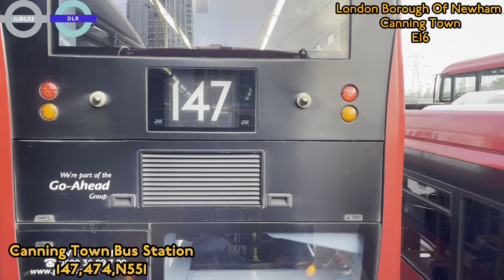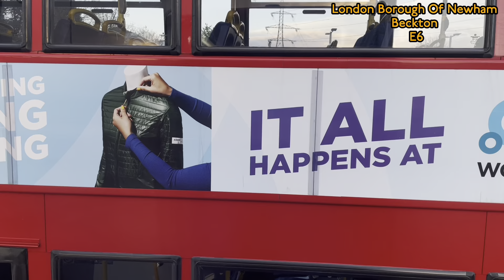Full Route Visual - Route 474 - Canning Town, Hermit Road to Manor Park - 15106 (LX09 FCZ)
So After Seeing two Scanias were on 474 I decided to go do a visual of it after School and I was joined by some others and the bus journey was quite nice apart from the fact that the route took painfully long due to Tollgate Road Traffic.
These Scania’s are due for withdrawal after next week so grab them while u can.

Joined By: @madtransport101 @eastlondonventures  @TLBNation

History
Route 474 commenced operation on 1 May 1999 between Canning Town Hermit Road and East Beckton Asda via Canning Town Station - Silvertown Way - Albert Road - North Woolwich - Woolwich Manor Way - Gallions Reach DLR - Cyprus. The route was introduced to replace the southern section of route 69 between Canning Town station and North Woolwich. It was initially operated by Blue Triangle from their Ferry Lane (FL) garage using MCW Metrobuses.

On 23 October 1999, the route was converted to low floor operation using East Lancs Lolyne bodied Dennis Tridents.

On 1 May 2004, it was retained by Blue Triangle.

On 17 December 2005, the route was extended from East Beckton to Manor Park Station via route 101, and diverted at Silvertown to double run via London City Airport.

On 29 June 2007, the route was included in the sale of Blue Triangle to the Go-Ahead Group.

On 3 November 2007, the route was converted into a 24-hour service and the operation was transferred to Docklands Buses operating from their Silvertown (SI) garage.

On 7 November 2008, the route was rerouted to serve Beckton Bus Station.

On 30 April 2011, the route was retained by Docklands Buses with Scania OmniDekkas and brand new Wright Eclipse Gemini 2 bodied Volvo B9TLs introduced.

In January 2016, the Scania OmniDekkas were replaced by Wright Eclipse Gemini bodied Volvo B7TLs.

On 1 October 2016, the operation was transferred back to Blue Triangle operating from their River Road (RR) garage and Optare Olympus bodied Scania N230UDs were introduced.

In October 2017, the route was converted to full Wright Eclipse Gemini bodied Volvo B7TL and Wright Eclipse Gemini 2 bodied Volvo B9TL operation.

On 5 May 2018, the route passed to Stagecoach London operating from their West Ham (WH) using Alexander ALX400 bodied Dennis Tridents and Alexander Dennis Enviro 400s.

In July 2018, the Alexander ALX400 bodied Dennis Tridents and Alexander Dennis Enviro 400s were replaced by brand new Enviro 400 MMC bodied Alexander Dennis E40Ds.

On 21 May 2022, the route was re-routed via Custom House and Kier Hardie Estate to replace route 241.